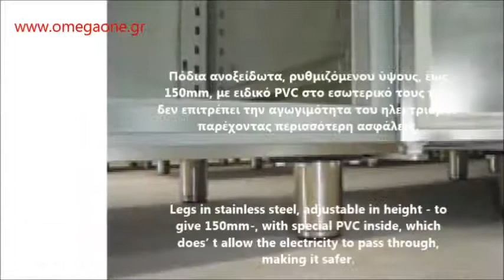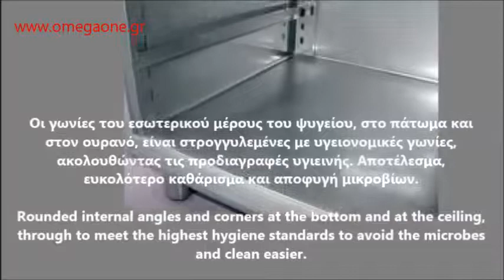Ψυγεία Πάγκοι Συντήρηση Γυάλινες-Ανοξείδωτες Πόρτες - Gastronorm Refrigerated Counter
Επαγγελματικά Ψυγεία πάγκοι συντηρηση,
Επαγγελματικό ψυγειο συντήρηση παγκος με ανοξείδωτες πόρτες,
Επαγγελματικό ψυγειο συντήρηση παγκος με γυάλινες πόρτες,
Επαγγελματικό ψυγειο συντήρηση παγκος με συρταρια,
επαγγελματικό ψυγειο παγκος συντηρηση με πόρτες και συρτάρια,
επαγγελματικό ψυγειο παγκος συντηρηση με συρτάρια και πόρτες
επαγγελματικα ψυγεια συντηρησης 1 ανοξείδωτη πόρτα,
ψυγειο συντηρηση με 2 ανοξειδωτες πόρτες,
ψυγειο παγκος συντηρηση 3 ανοξείδωτες πορτες,
Ψυγείο Πάγκος συντηρηση με 4 ανοξείδωτες Πόρτες,
επαγγελματικό ψυγειο παγκος συντηρηση 5 ανοξείδωτες πορτες,
Επαγγελματικά Ψυγεία πάγκοι συντηρηση τιμές προσφορας,
επαγγελματικα ψυγεια συντηρησης 1 γυάλινη πόρτα,
ψυγειο συντηρηση με 2 γυάλινες πόρτες,
ψυγειο παγκος συντηρηση 3 γυάλινες πορτες,
Ψυγείο Πάγκος συντηρηση με 4 γυάλινες Πόρτες,
επαγγελματικό ψυγειο παγκος συντηρηση 5 γυάλινες πορτες,
Επαγγελματικό ψυγειο συντήρηση παγκος με 2 συρταρια,
Επαγγελματικό ψυγειο συντήρηση παγκος με 4 συρταρια,
Επαγγελματικό ψυγειο συντήρηση παγκος με 6 συρταρια,
Επαγγελματικό ψυγειο συντήρηση παγκος με 8 συρταρια,
1 Door Refrigerated Prep Counter,
2 Door Refrigerated Counter GN,
3 Door Refrigerated Counter,
4 doors Opening Stainless Steel GN Refrigerated Underbar,
5 Door Refrigerated or Freezer Counter,
1 Opening Glass Doors Refrigerated Counter,
2 Refrigerated Counter Glass Doors,
3 Glass Door Refrigerated Counter Quick View
Gastro 4 Opening Glass Doors Refrigerated Counter,
5 Glass Door Stainless Steel Refrigerated Counters,
Refrigerated tables with doors and drawers
Refrigerator With Two Drawers Three Doors
Refrigerated counters with drawers,
Refrigerated Gastronorm Snack Counter with 4 Drawers,
Refrigerated counters with 6 drawers,
Fridge Counter with Drawer Options,
Refrigerated Counter Work Top Cabinet Drawers,
Kühltisch Edelstahl Umluft Liter 1 Türen preis,
Kühltisch Tisch mit 2 Türen,
Profi Kühltisch mit 3 Türen,
Kühltisch Edelstahl Umluft 4 Türen für GN,
Profi Kühl-Vorbereitungstisch mit 5 Türen,
kühltechnik gastronomie,
Bar Getränkekühltisch mit Türen und Ausklopfer für Kaffee,
kühltisch 6 schubladen gebraucht
Kühltisch Kühltheke 2 Türen 2 Schubladen,
Biertheken mit Flaschensumpf,
Edelstahl Kühltisch mit 4 Schubladen,
Edelstahl Kühltisch mit 6 Schubladen,
Kühlschrank mit 1 Glastüren,
Kühltisch 2 Glastüren,
Kühltisch 5 Glastüren verwendet,
Gastro Kühltisch 4 Glastüren,
Kühltisch Glastüren und Umluftkühlung GN,
table refrigeree d occasion,
tour refrigere pas cher,
table réfrigérée 2 portes occasion,
arriere bar refrigere a tiroir,
Table réfrigérée inox 4 tiroirs,
Comptoirs réfrigérés avec tiroirs,
Table réfrigérée 3 portes vitrées,
Table réfrigérée 3 portes,
Réfrigéré 3 Portes 3 Tiroirs,
frigorifiques avec tiroirs et portes
Tour gastro positif 6 tiroirs GN 1/1
Arrière bar réfrigéré en inox professionnel 3 portes vitrées
Table ré fri géré gastro portes,
Tour gastro positif 4 tiroirs acier inox,
Combi Steel Kølebord 2 Døre,
Kølediske med skuffer & Døre,
Kølediske med skuffer,
Bar-køleskab til drikkevarer med døre,
Refrigerato 2 Porte con Motore,
Tavolo Refrigerato GN a bassa temperatura con 3 porte e piano di lavoro,
tavolo refrigerato 2 porte,
Tavolo Frigo Professionale 2 Porte Con Piano,
tavoli refrigerati con cassetti,
banco refrigerati a cassetti,
Banchi refrigerati con cassetti e porte,
tavolo refrigerato bar 3 Porte a Vetro
banco frigo con  porte a vetri,
Tavolo refrigerato a porte in vetro GN,
Koelwerkbank dranken met 2 glazen deuren
Kjølebenk 3 dører GN,
Kjølebenk 4 dører,
Kjølebenk 6 skuffer stokjøkken,
Kjølebenk 3 dører og 3 skuffer,
Koelwerkbank 3 deuren
Koeltoonbanken met deurs,
Koeltoonbanken met lades
Koeltoonbanken met lades en deuren
Inox rashladni radni Hlađeni
Hlađeni radni stol GN,
Hlađeni stolovi sa ladicama
Hlađeni stolovi s Ladice i vrata,
il bibien friġġ tal kċina ikel fil-lukanda
friġġ tal-kċina Sitt Bieb tal-Ħġieġ,
Friżers Manifatturi Fornituri Fabbrika,
Friżers Kabinett tal
Friżers Kabinett tal-Kċina,
šuplíkový chladící stůl
Chlazené pulty se zásuvkami,
Gastro kylbänk 4 glasdörrar
Kylbänk Glasdörr 4 dörrar,
Chladící stůl dvoudvéřový prosklený
Chladící stůl s prosklenými dveřmi,